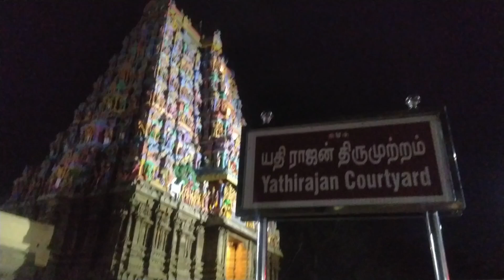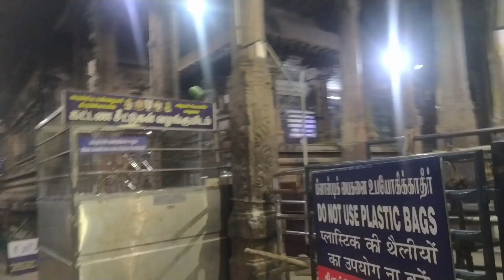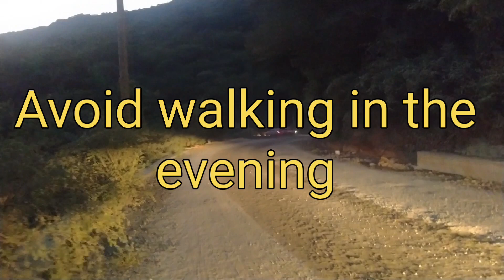Madurai Alagar Kovil Sundarraja Perumal Temple